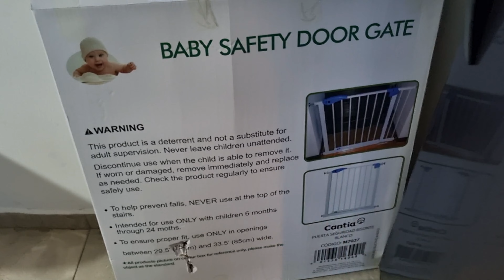🎉🎂Vamos a una Fiesta!🎊🎁compras 🛍 amo mi trabajo ❤️💅🏻nuestros días ✨️ Vlog#32